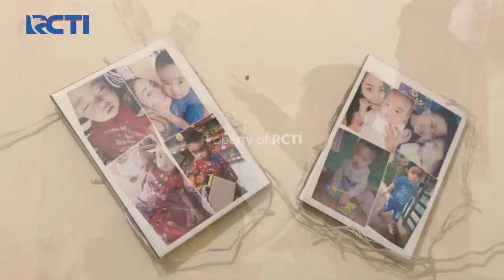BAPAU ASLI INDONESIA - Driver Ojek Online Menangis Karena Kebaikan Baim [19 Juni 2020]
Program Bapau Asli Indonesia merupakan Reality Show yang merekam aktivitas Baim Wong dan keluarganya sehari – hari dan juga aktivitas charity untuk orang – orang yang kurang beruntung. Dalam setiap episodenya Baim Wong akan menemui beberapa sosok yang ia temui untuk dibantu permasalahannya sesuai dengan kebutuhan sosok tersebut. Konsep reality pada program ini dibuat dengan senatural mungkin dengan tagline “No, Setting – Setting”